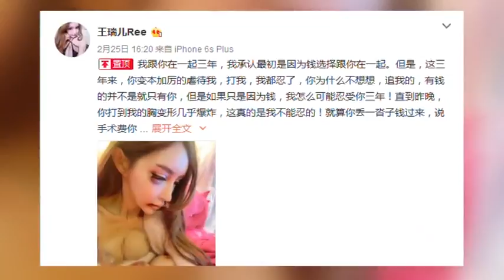自曝被家暴网红王瑞儿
自曝被家暴网红王瑞儿 继续兴风作浪秀性感